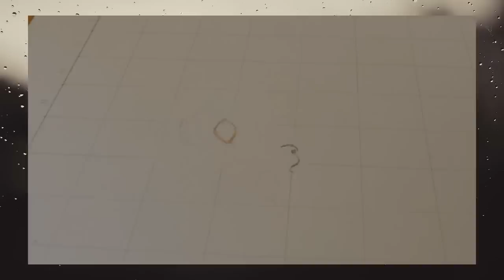•Jung Ilhoon (정일훈) ↔ pastel drawing ||Rosiang